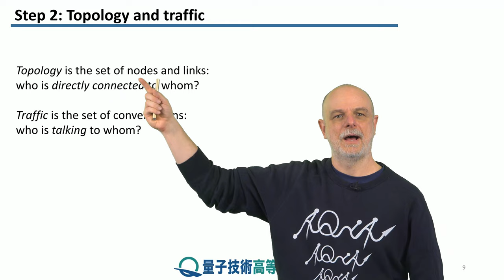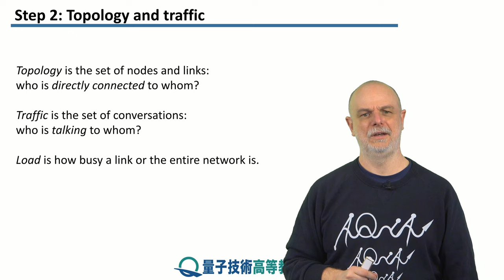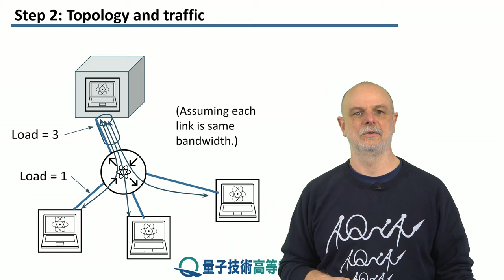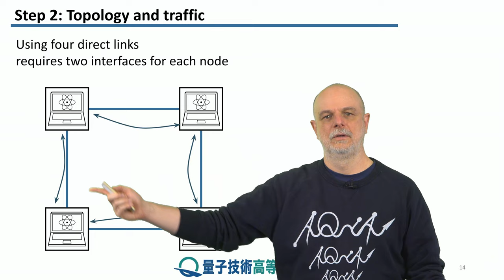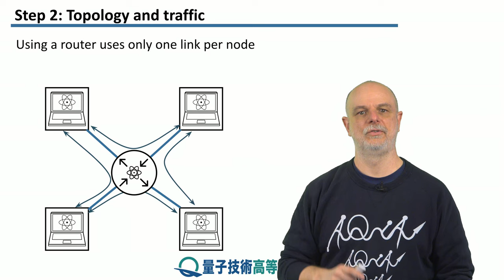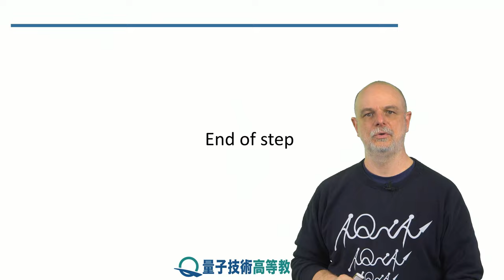7-2 トポロジーとトラフィック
レッソン　7　ネットワークの種類
ステップ　2：　トポロジーとトラフィック
ネットワークトポロジとネットワーク トラフィックの違いについて学びます。